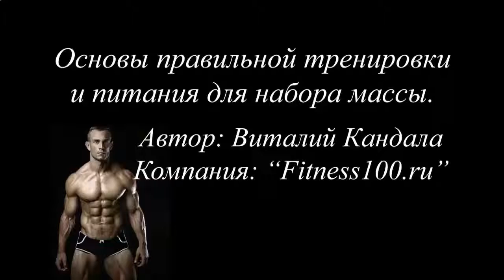ПРОТЕИНОВЫЙ КОКТЕЙЛЬ ДОМА ДЛЯ ПОХУДЕНИЯ